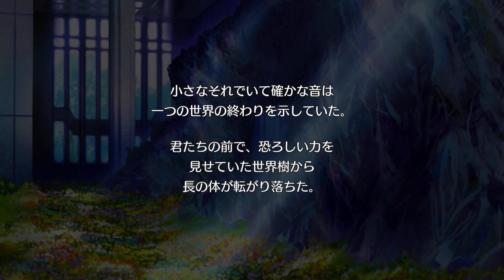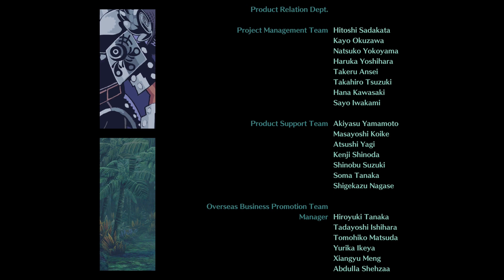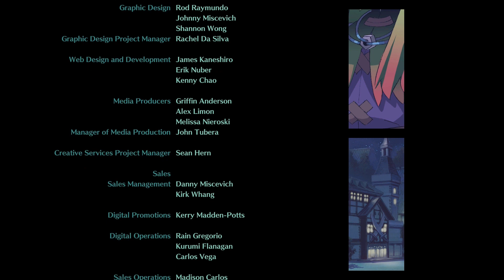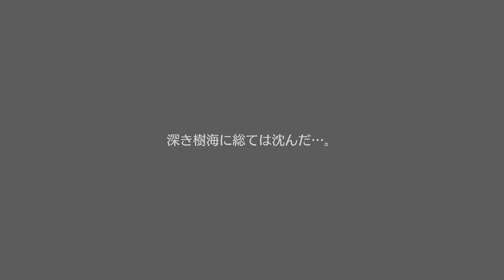【世界樹の迷宮】#7 完結【ネタバレあり】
【世界樹の迷宮 HD REMASTER】Switch版
開発元：アトラス　ランカース
発売元：アトラス
発売日：2023年8月14日

以下オリジナル
【世界樹の迷宮】ニンテンドーDS
ディレクター：新納一哉
テキスト：小森茂雄
キャラクターデザイン：日向悠二
モンスターデザイン：長澤真
発売日：2007年1月18日
wiki参照